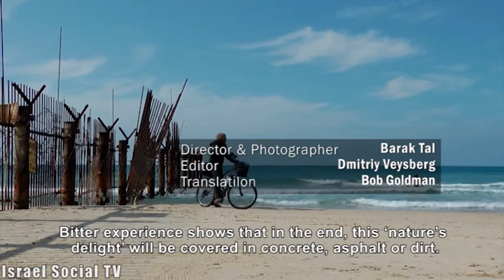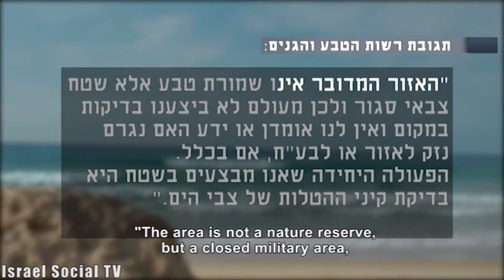Firing Range 24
Six kilometers of beach in Rishon LeZion belong to the Defense Ministry, and is used as a firing range for artillery and explosive material. Soon A tiny piece of the beach site will be transferred to the public.